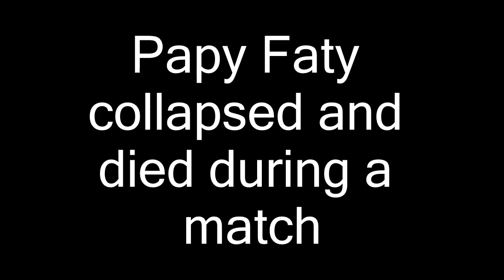RIP PAPY FATY 2019 | BURUNDI INTERNATIONAL COLLAPSES AND DIES DURING MATCH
Papy Faty collapses and dies during a match.
 Only just 28-year old, the tough as nails Burundi international had been diagnosed with a heart condition three years ago, leading to his departure from the Clever Boys, though he was still determined to pursue a career in football.

In an interview with Soccer Laduma yesterday, Faty spoke about having to overcome the news that he “would die” if he played football ever again.

Details remain a bit sketchy regarding his death, but it is understood the player collapsed during a match for his club Malanti Chiefs in eSwatini, where he confirmed the league was semi-professional.

During the exclusive interview, Faty told Soccer Laduma how he was defying the medical odds by continuing to be active as a footballer against advice from doctors. The Burundian played for Real Kings in the NFD before his contract there was also terminated because of his heart condition.

The Siya crew sends condolences to the Faty family and those who knew and loved him in the football fraternity. Rest in peace.